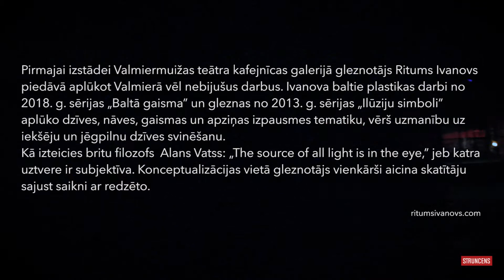Ritums Ivanovs. Izstāde Valmiermuižas teātra galerijā.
Pirmajai izstādei Valmiermuižas teātra kafejnīcas galerijā gleznotājs Ritums Ivanovs piedāvā aplūkot Valmierā vēl nebijušus darbus. Ivanova baltie plastikas darbi no 2018. g. sērijas „Baltā gaisma” un gleznas no 2013. g. sērijas „Ilūziju simboli” aplūko dzīves, nāves, gaismas un apziņas izpausmes tematiku, vērš uzmanību uz iekšēju un jēgpilnu dzīves svinēšanu. Kā izteicies britu filozofs Alans Vatss: „The source of all light is in the eye,” jeb katra uztvere ir subjektīva. Konceptualizācijas vietā gleznotājs vienkārši aicina skatītāju sajust saikni ar redzēto.
Ritums Ivanovs tiek uzskatīts par vienu no Latvijas pamanāmākajiem māksliniekiem, kuram ir izdevies iegūt starptautisku atzinību. Ivanova uzmanība vienmēr ir vērsta uz skatītāja, attēlotā un mākslinieka mijiedarbību. Uztvertās emocijas, kas rodas mākslas darbus aplūkojot, ir spēcīgas mūsu laikmeta liecības. Ivanovam ir bijušas 22 personālizstādes un daudzas grupu izstādes Latvijā un ārzemēs, viņš regulāri piedalās starptautiskās mākslas mesēs. 2009. g. „Sotheby’s” izsolē Londonā tika pārdota viņa glezna „Frame 05”, apliecinot viņa darbu kvalitāti un bruģējot ceļu uz starptautiskiem panākumiem. Ivanovs ir gleznojis oficiālos Latvijas Valsts prezidenta por-tretus – 2012. g. Valdi Zatleru un 2017. g. Andri Bērziņu. Viņa darbi ir iekļauti Latvijas Nacionālā mākslas muzeja, Tretjakova galerijā Maskavā kolekcijās, daudzās privātkolekcijās Latvijā un ārzemēs.

Konteksts: no 14. marta, Valmieras drāmas teātrī apmeklētājiem durvis ver Valmiermuižas teātra kafejnīca – jauna telpa ne vien mūsdienu Latvijas garšu baudīšanai, bet arī dažādām mūsdienu Latvijas laikmetīgās mākslas izpausmēm. Ideju par Valmiermuižas teātra kafejnīcu radījusi Latvijas amatu alus darītava “Valmiermuižas alus” sadarbībā ar Valmieras drāmas teātri, un jaunās kultūrtelpas arhitekts ir Austris Mailītis. Jaunās kultūrtelpas interjerā ar dabiskiem materiāliem un toņkārtām ievīts stāsts par Vidzemes ainavām, vienlaikus atgādinot – laikmetīgais latviskums ir gana košs un smeļ iedvesmu pasaules kultūru pieredzē. Kafejnīcas dvēsele ir garais saimes galds. “Galds, tāpat kā teātra skatuve, ir mūžīgi mainīgs. Tam ir sava scenogrāfija, katru reizi cita; tas pulcē ap sevi saimi, draudzi, domubiedrus; pie tā atrodas vieta ikvienam neatkarīgi no vecuma, dzimuma vai tautības. Tā ir skatuve, bāra lete un saimes galds – katram pēc sirds vajadzības,” skaidro arhitekts Austris Mailītis.

Valmiermuižas teātra kafejnīca veidota kā daudzveidīga kultūras telpa, kurā iespējams baudīt ne vien izcilu latviskas garšas maltīti, bet arī dažādus kultūras un mākslas pasākumus. Kafejnīcā darbosies mākslas galerija, kur varēs aplūkot latviešu mākslinieku darbu izstādes, notiks arī koncerti un pašmāju spēlfilmu un dokumentālo filmu kinoseansi, tikšanās ar filmu radošajām komandām.